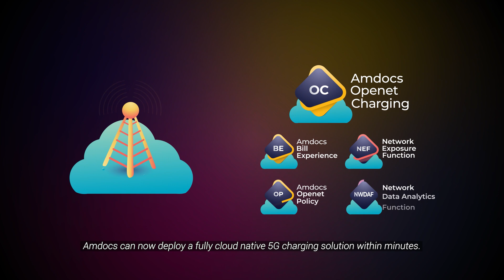Deploy Charging in No Time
Launch new experiences and offers quickly with a flexible hybrid charging solution, bridging the monetization of 4G and 5G